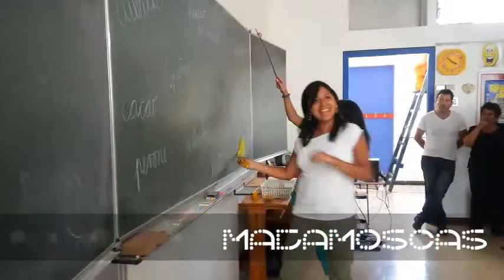Ciencias Sociales y Naturales - Humboldt 2014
Curso de capacitación 2014 - Alexander von Humboldt